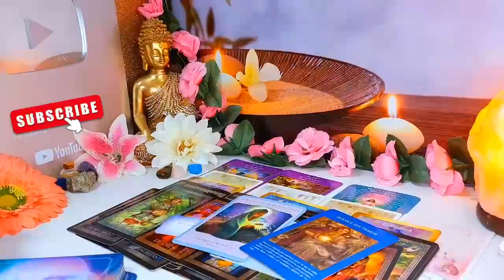CANCER WOW🤯IF YOU ONLY KNEW What's GOING ON BEHIND YOUR BACK..🥺You Gotta Know This..ASAP!!